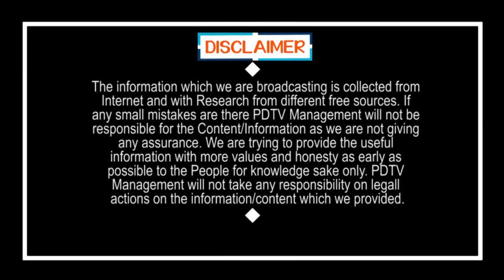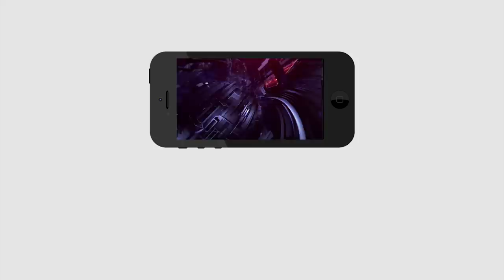TDP Activist Booked For Negative On BJP Leader | దూల తీరింది.. తమ్ముళ్ల అడ్డంగా బుక్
దూల తీరింది..తమ్ముళ్ల అడ్డంగా బుక్ | TDP Activist Booked For Negative On BJP Leader | PDTV News